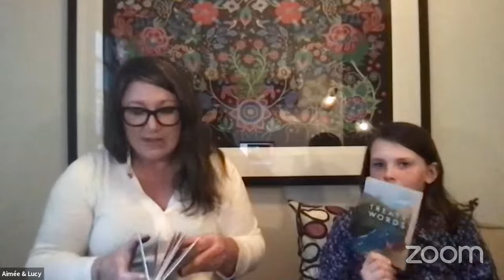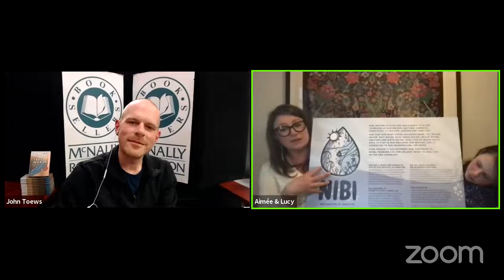Aimée Craft launching Treaty Words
Aimée Craft is joined by her niece Lucy for a special virtual reading of Treaty Words: For As Long As the Rivers Flow (Annick Press).

The first treaty that was made was between the earth and the sky. It was an agreement to work together. We build all of our treaties on that original treaty. Aimée Craft affirms the importance of understanding an Indigenous perspective on treaties in this evocative narrative non-fiction book that is essential for readers of all ages.

Aimée Craft is an Anishinaabe/Métis lawyer from Treaty 1 territory in Manitoba. She is an Associate Professor at the Faculty of Common Law, University of Ottawa and a leading researcher on Indigenous laws, treaties, and water.